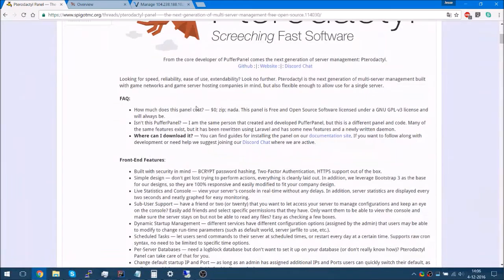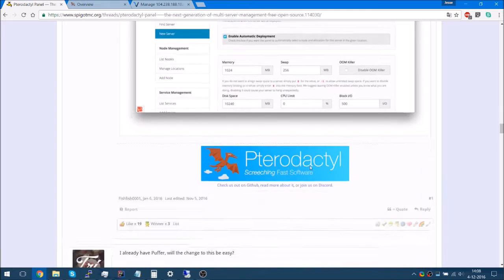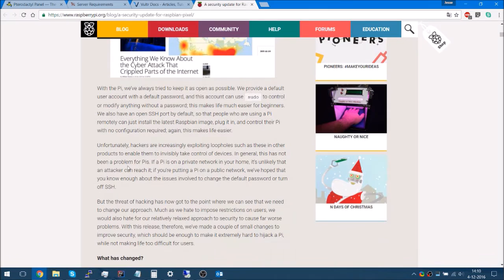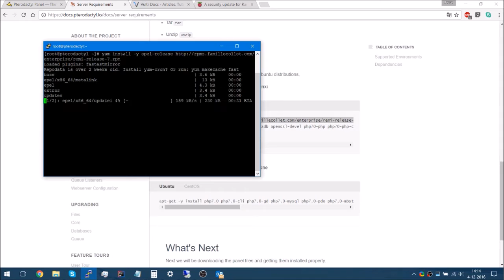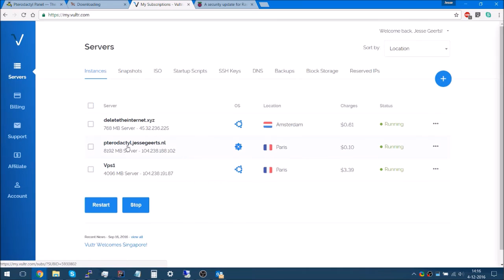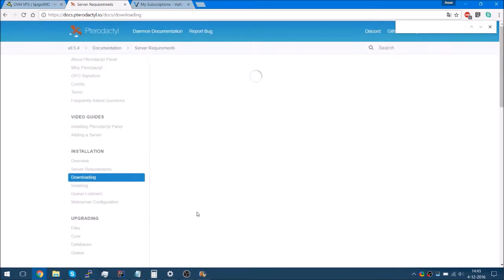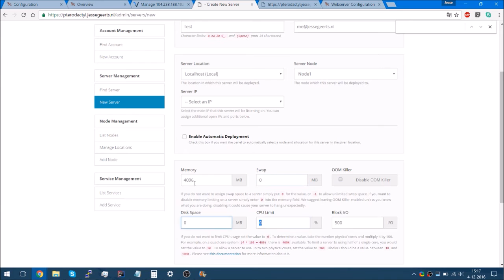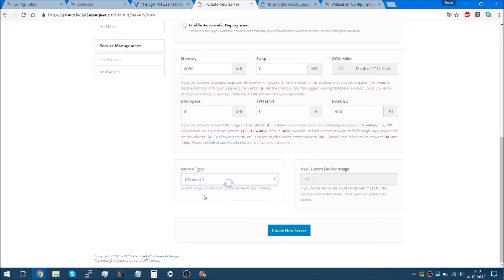Hoe installeer je pterodactyl op een VPS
☞Gebruikte software:
 - PuTTy